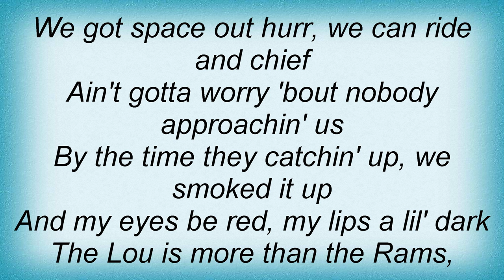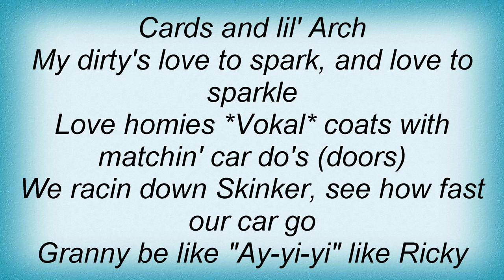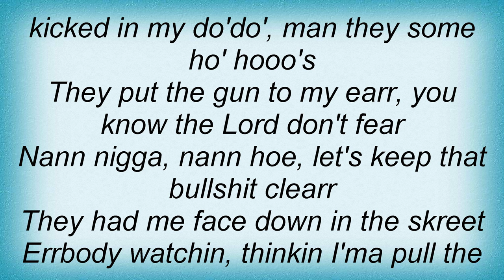St.lunatics - Midwest Swing Lyrics